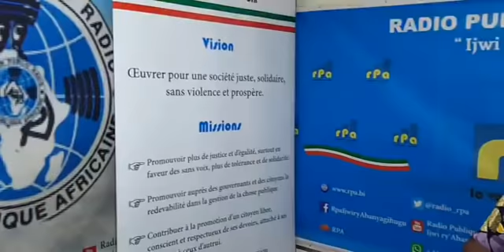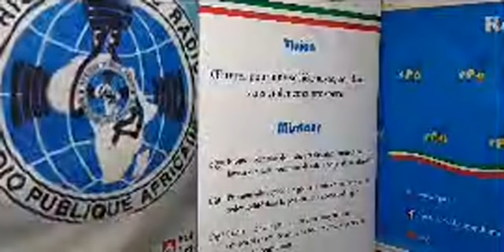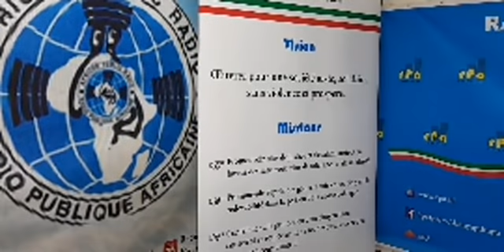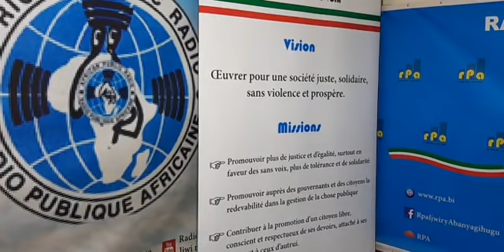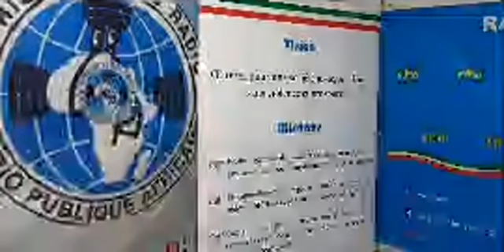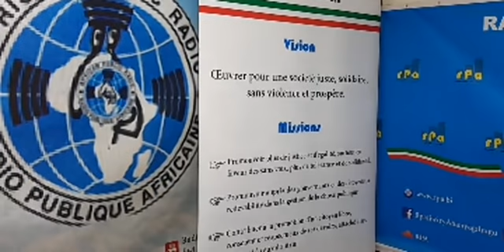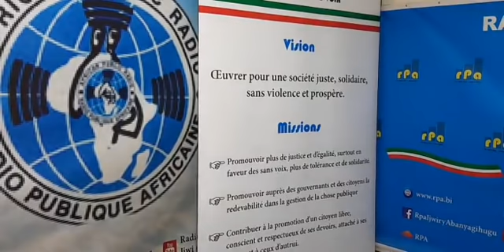RPA :Amakuru yo kuwa 23 Ruhuhuma 2021 mushikirizwa na Marie Ange Irakoze.